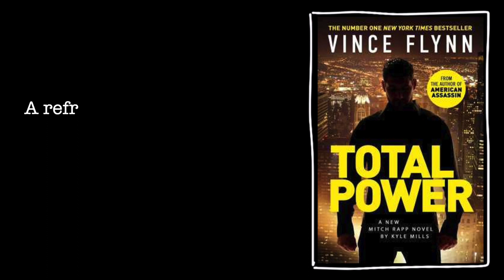TEN WORD BOOK REVIEW | Total Power (The Mitch Rapp Series, Book 19) (Kyle Mills)